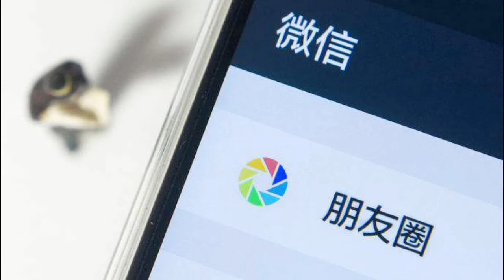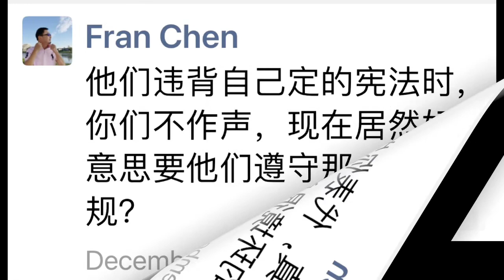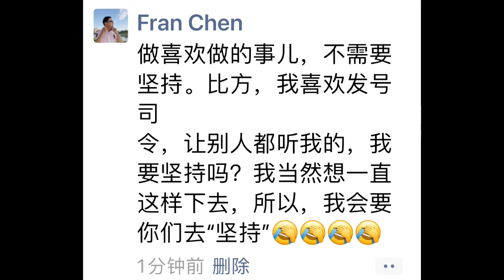思考的产物，周末特别节目（1）做喜欢的事儿，不需要坚持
政治，现实，哲学，交易和其他